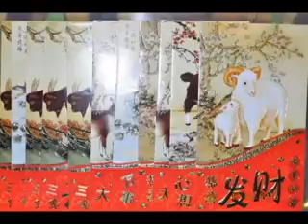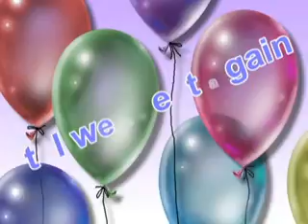2015 Jan/Feb Mom Bday & Sincia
Mom Birthday 31 Jan 2015 @Sun City Restaurant Jakarta
and CNY Celebration 19 Feb 2015 @Orchardz Hotel Jakarta